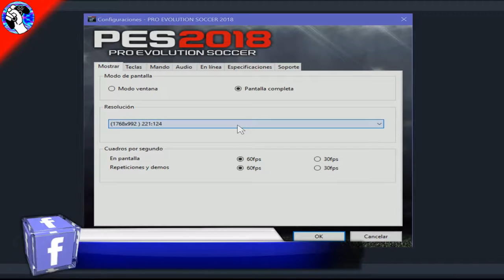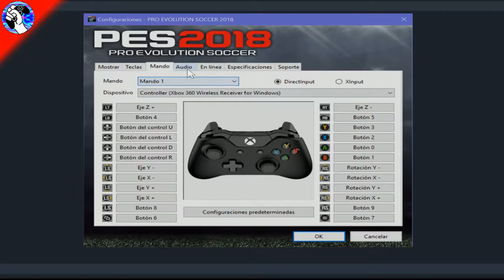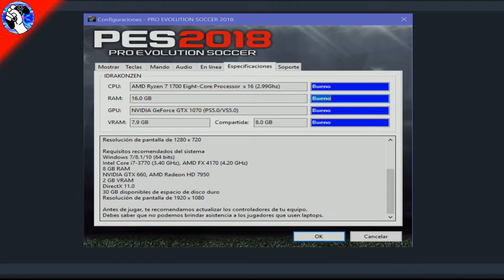GAMERMEX: NitroGame - "PES 2018 DEMO"